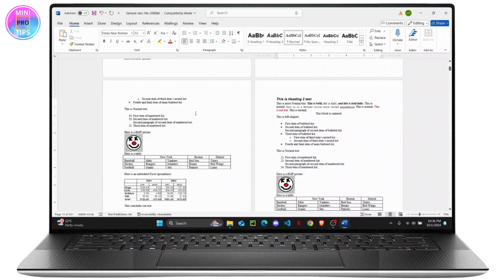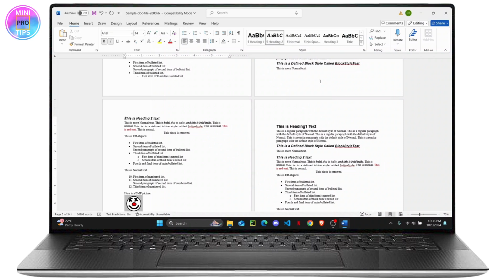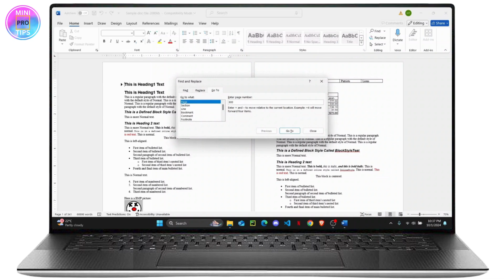How to Delete Multiple Pages on MS Word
Learn how to delete multiple pages in Word quickly and easily with this step-by-step tutorial. Whether you're dealing with a long document or just want to remove specific pages, this guide will help you delete multiple pages at once in Word with ease.

In this video, you'll discover how to delete multiple pages in Word at once, as well as how to delete a page in Word individually. Whether you're using Word for school, work, or personal projects, this tutorial has got you covered!

0:25 Step 1: Selecting Pages to Delete
1:05 Step 2: Deleting Multiple Pages at Once